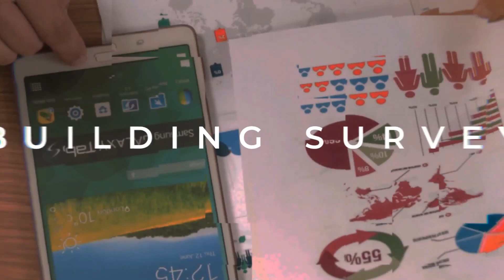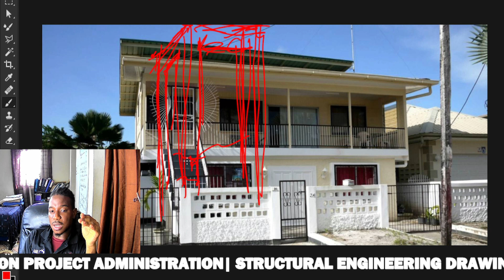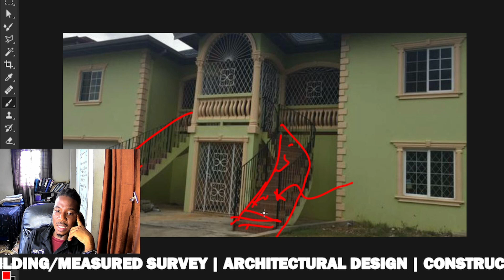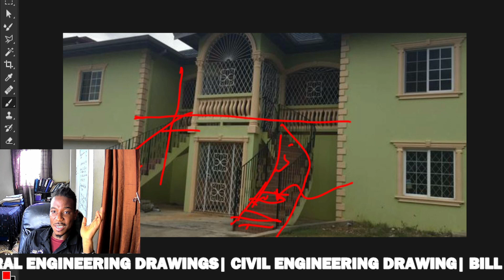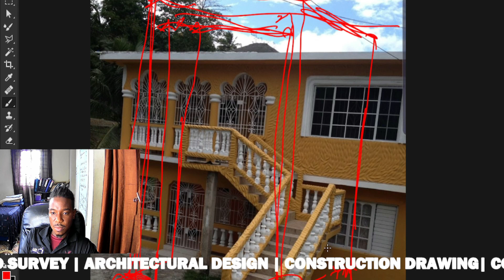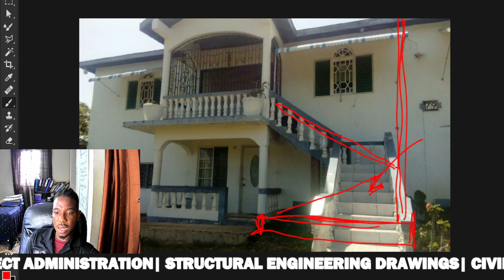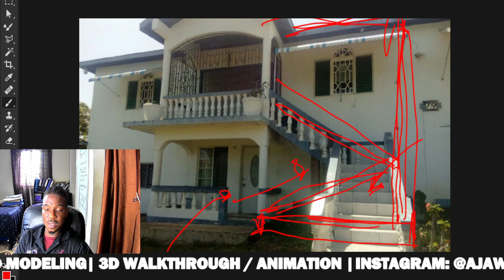WHY EXTERIOR STAIRS ARE NOT A GOOD IDEA | STAIRS OUTSIDE ARE BAD IDEA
In this video, we discuss why having unenclosed exterior stairs is a bad idea. This is one of the reasons why the parish council will not approve them. I will show you a  few stairs and explain why they are not acceptable.
Do you have exterior stairs in your building?

Book a private consultation to review your building plan or get advice on construction-related topics.

Remember that  AJAWI Construction Group is an Architectural  Support & Development company

Please note.
I mainly speak from a design perspective as I am usually in this capacity. Further to this, It is my job to have a general understanding of the construction industry to communicate with the different players of the industry. The information shared should be used as a guide to show the importance of the players within the industry. The hope is to encourage you to speak with a consultant/ professional to get proper assistance. Please do not use this video as a point of reference to make engineering decisions as I am not an engineer.